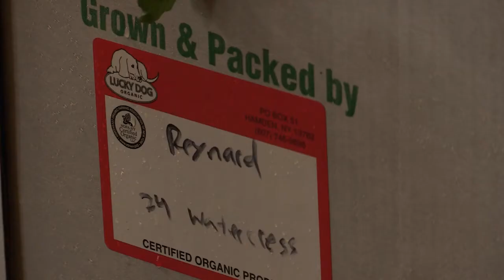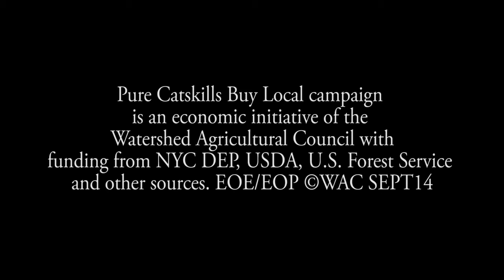We Are Pure Catskills: Lucky Dog Food Hub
Pure Catskills is a regional, buy local campaign developed by the Watershed Agricultural Council to improve the economic viability of the local community, sustain the working landscapes of the Catskills and preserve water quality in the NYC watershed region.

Pure Catskills works to promote hundreds of farm, forest and local businesses throughout Delaware, Greene, Otsego, Schoharie, Sullivan and Ulster Counties in New York State.